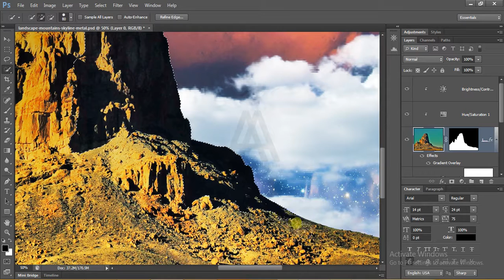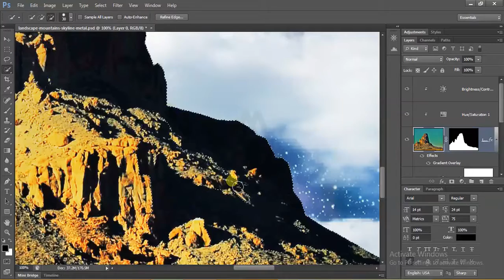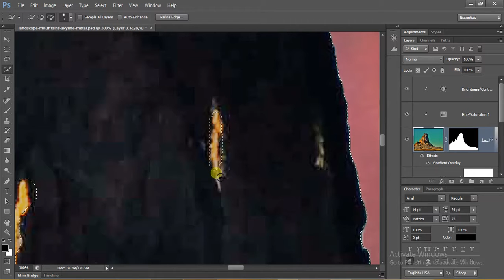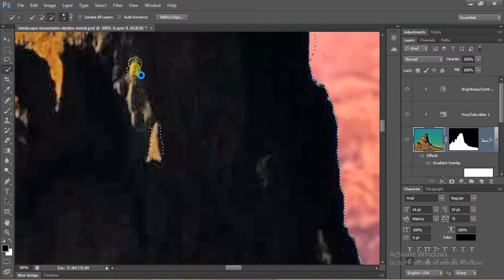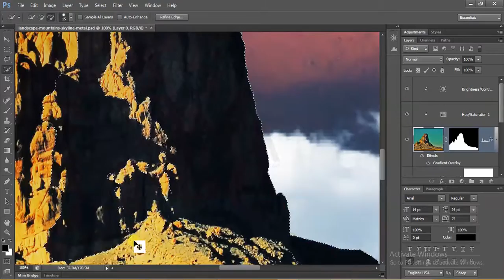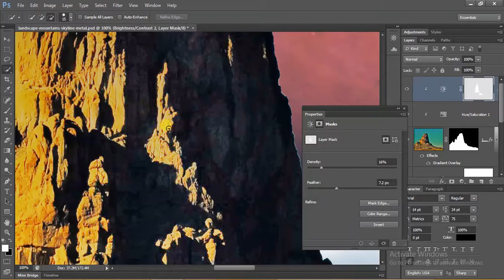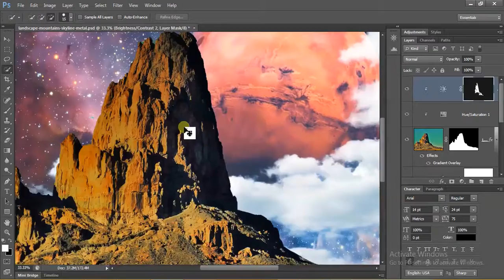11 Conquering the Quick Selection tool